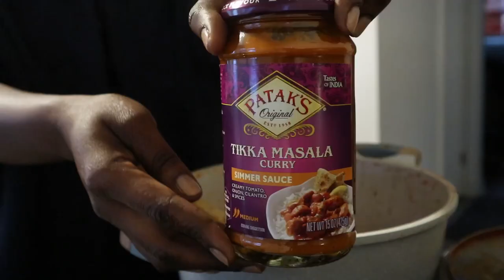WEEKLY VLOG #12| Tidying up, Cook with me , Unboxing New Sony ZV-E10 camera and more..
In this week's vlog, I had to do some tidying up around the house and I also picked up my new Sony ZV-E10 camera so be sure to watch all the way to see the unboxing.
Time stamps
Intro - 0:00 - 0:23
Clean with me - 00:23 - 04:34
Cook with me- 04:34 - 09:16
Camera Unboxing- 10:32 - 19:16
FAQs
How old are you?
- 27yrs
Camera for filming?
-Canon M6
Where do I live?